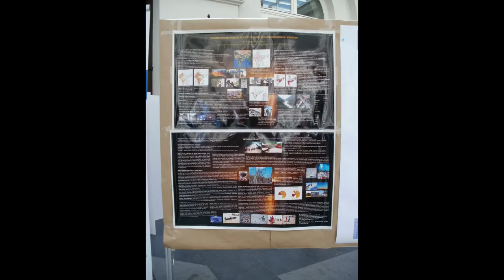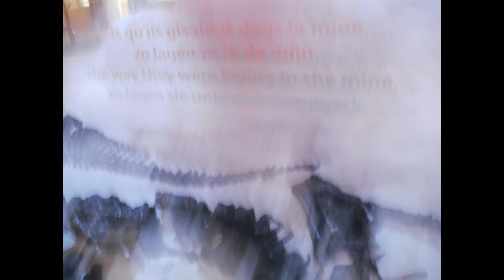Brussels, the capital of Belgium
Brussels, the capital of Belgium, is also the headquarters of the European Union. Museum of Natural Sciences. Dinosaur fossils etc.. The City of Brussels is the largest municipality and historical centre of the Brussels-Capital Region, as well as the capital of Belgium. The City of Brussels is also the administrative centre of the European Union, as it hosts a number of principal EU institutions in its European Quarter